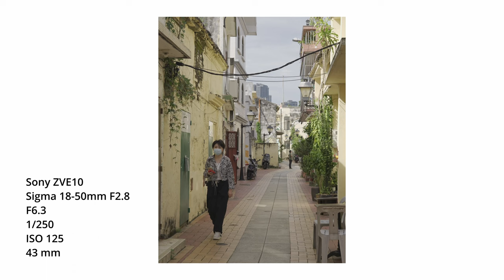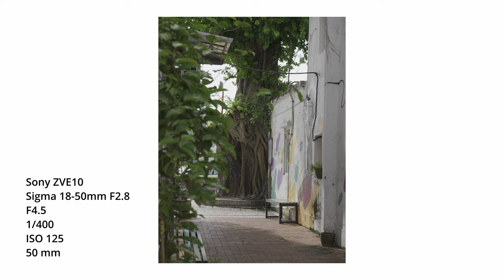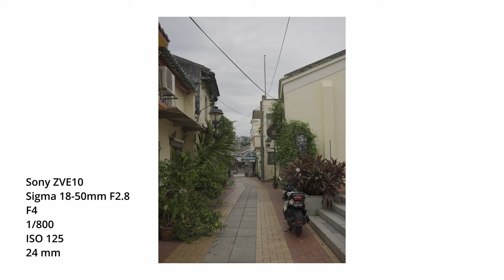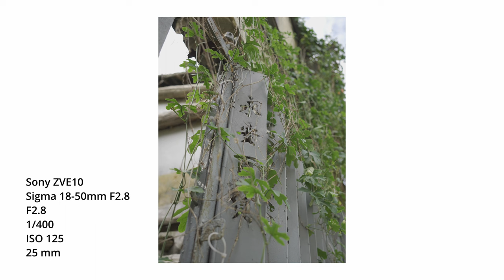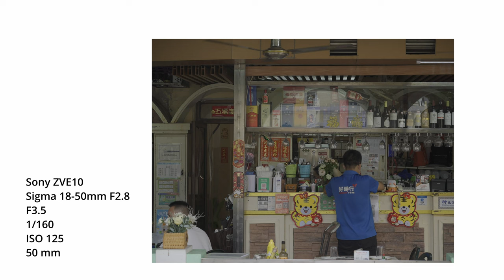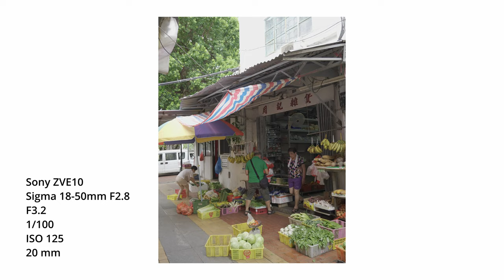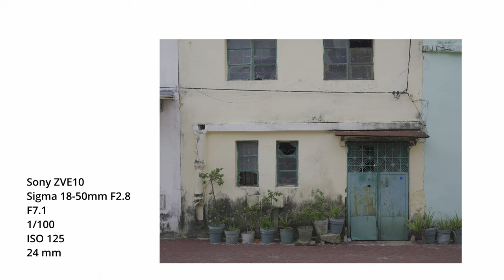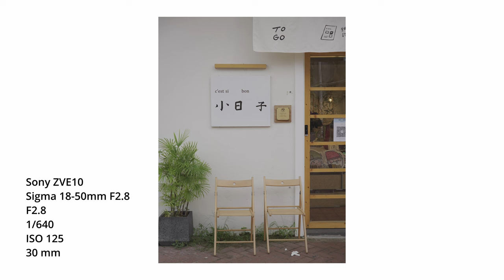Street Photography POV with Sony ZVE10 + Sigma18-50mm F2.8 in Macau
How good is Sigma18-50mm F2.8 for street photography? What is the best settings for street photography? How does DJI Action 2 perform as a POV camera?

►Related gears:
-Sony ZV-E10
-Sigma 18-50mm F2.8
-DJI Action 2

►Other gears I use and recommend:
-TTArtisan 50mm F1.2
-Insta360 ONE RS 1-Inch 360 Edition
-Sony 18-105mm F4
-Sigma 16mm F1.4
-TTArtisan 35mm F1.4
-ND filter
-Filter ring adapter
-SanDisk 128GB Extreme PRO SDXC UHS-I Card
-MacBook M1 Pro (base model)
-Viltrox macro extention tube